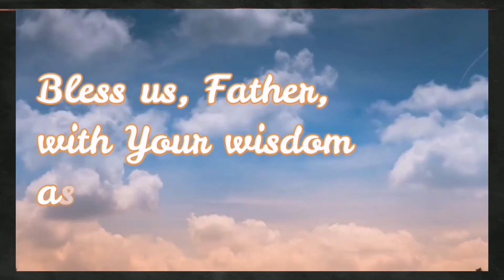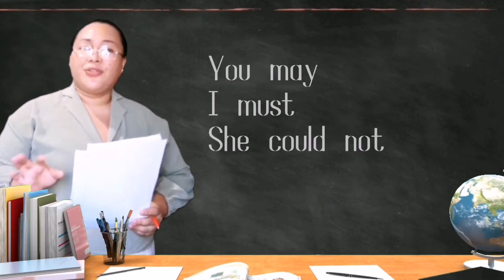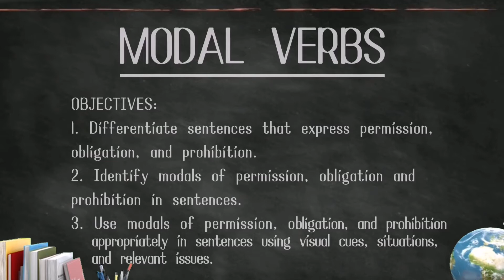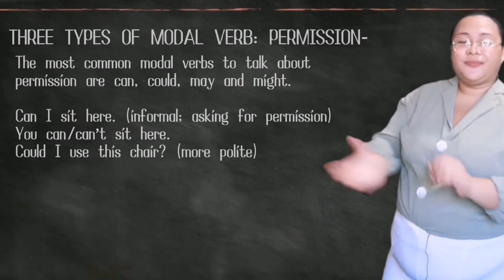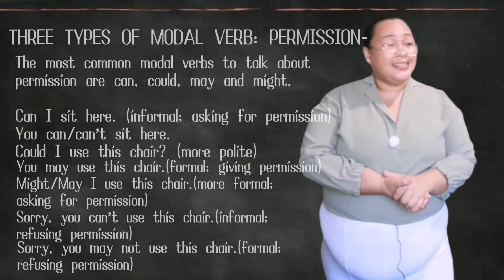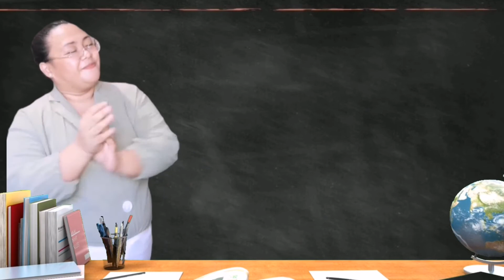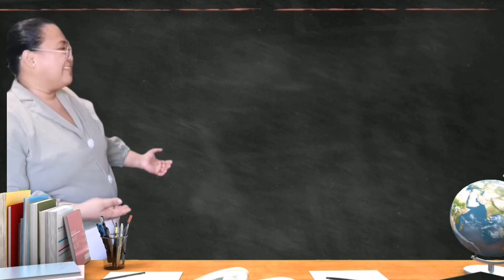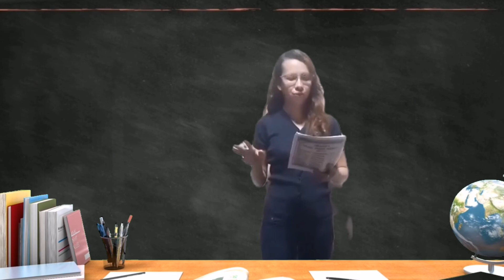DIRECT METHOD (MM): 1870'S (DEMO TEACHING) LESSON TITLE: MODAL VERBS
For subject compliance purpose.